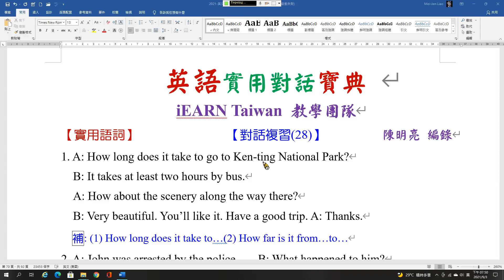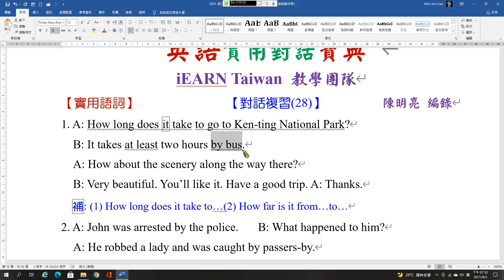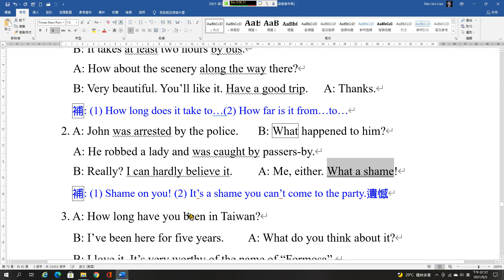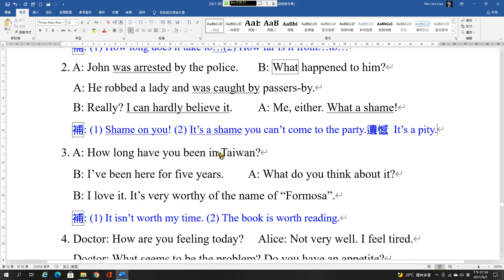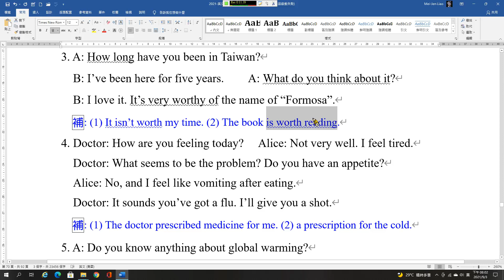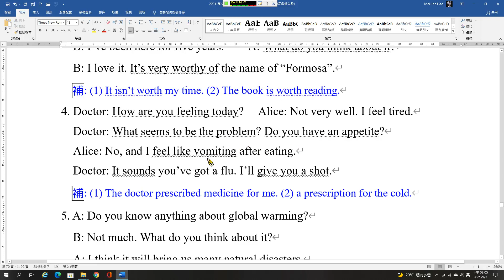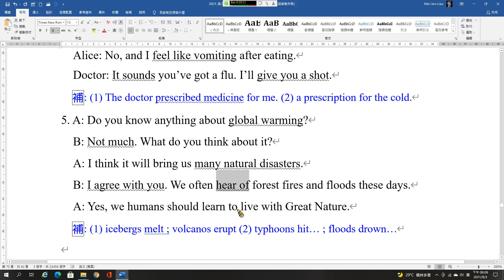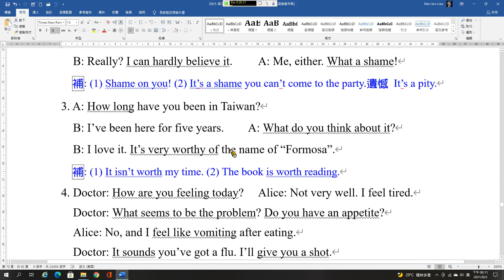實用對話 對話複習28